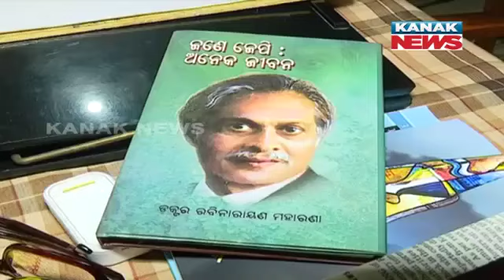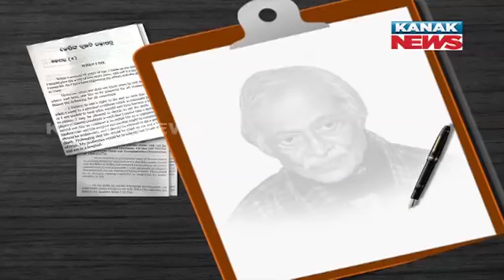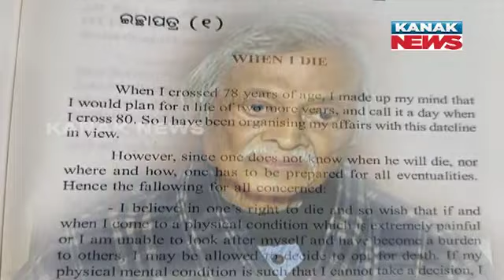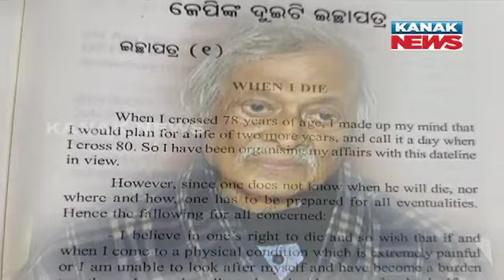Will Mentions Of Renowned Odia Laureate Jagganath Prasad Das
Kanak News is Odisha's leading 24x7 news and current affairs TV channel from Eastern Media Limited. Odisha's largest media house that also publishes daily 'Sambad'.